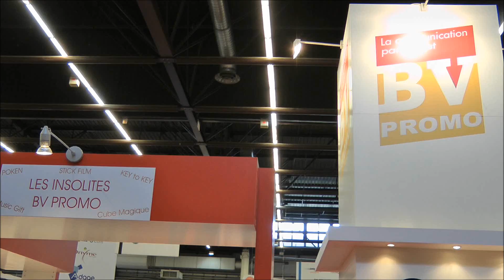PokendeBVcommunication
Réalisation, montage vidéo et référencement

Ecard du eek - Le Poken va révolutionner la manière de s'échanger vos cartes de visite... Par un simple contact (le poke) vous récupérez les coordonnées complètes de votre ..